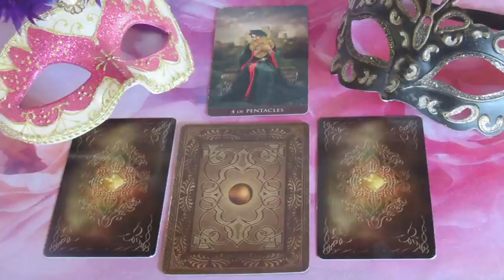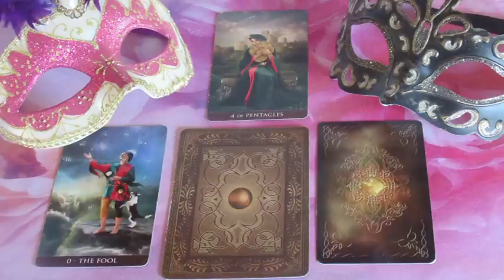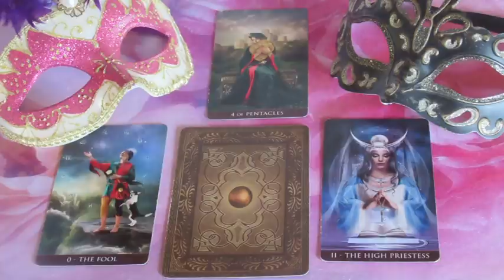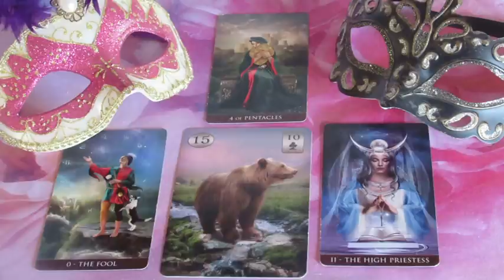??? JÓSLÁS Április 26-án: "Valamit vagy valakit el kellene engednie"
Telefonos elérhetőségem jóslásra:
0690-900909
750Ft/Perc

Átutalás:
Erste Bank
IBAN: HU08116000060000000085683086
BIC: GIBAHUHBXXX
Tulajdonos: Dendera Susanna Medici
Kép: shutterstock/Marza